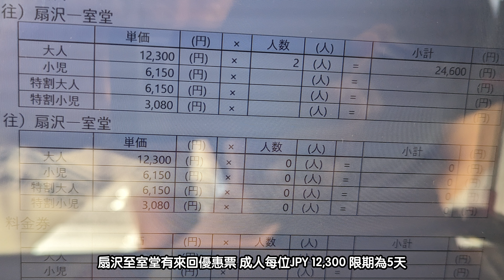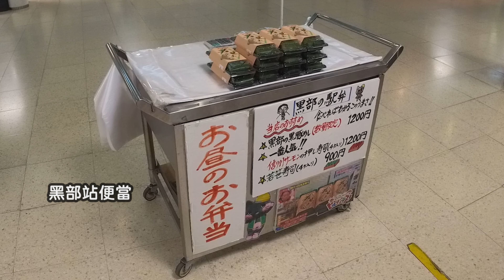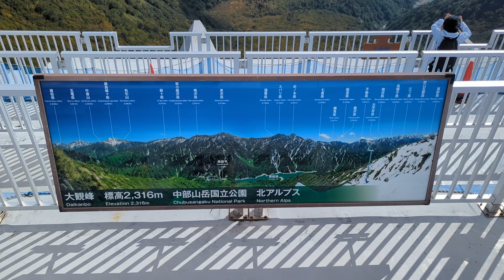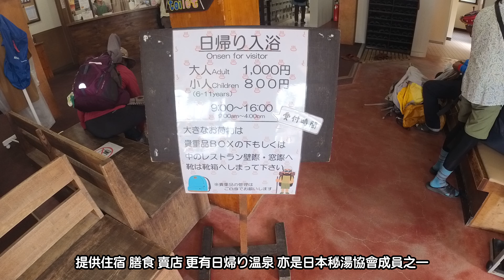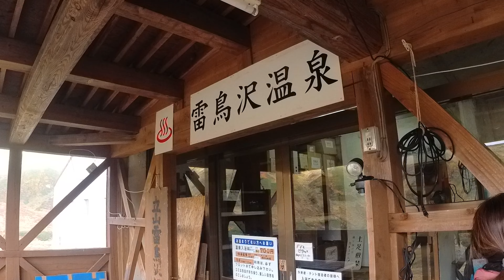【小林の玩樂】‹日本露營篇›絕景！壯麗！紅葉秋色🍁北阿爾卑斯立山連峰下露營 | 大長征！初心者也能到達位於海拔2277米高的雷鳥沢野營場(上) | 冬季輕裝露營 | WINTER UL CAMP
［拍攝日期：10月2-3日］

之前的10天日本之旅，共有4晚是露營，其中一晚就是到了立山黑部露營啦！今次的野營場是叫雷鳥沢野營場，配上了紅葉秋色的立山連峰作背景，簡直是人間美景！絕景！還要很易到達添！快點看片香我一起來一趟露營吧！

就在影片外右下方有‹訂閱›鍵啊！有你的訂閱和觀看，我就拍得更開心，剪片剪得更開心！謝謝！

音樂資訊：
Kevin MacLeod創作的「At The Shore - The Dark Contenent」是依據 創用 CC (姓名標示) 4.0 授權使用。

Chris Zabriskie創作的「Prelude No. 22」是依據 創用 CC (姓名標示) 4.0 授權使用。

Chris Zabriskie創作的「Prelude No. 20」是依據 創用 CC (姓名標示) 4.0 授權使用。

Chris Zabriskie創作的「Prelude No. 6」是依據 創用 CC (姓名標示) 4.0 授權使用。

Kevin MacLeod創作的「Easy Lemon 30 Second」是依據 創用 CC (姓名標示) 4.0 授權使用。

Kevin MacLeod創作的「Isolated」是依據 創用 CC (姓名標示) 4.0 授權使用。

Kevin MacLeod創作的「Ecossaise in E-flat」是依據 創用 CC (姓名標示) 4.0 授權使用。